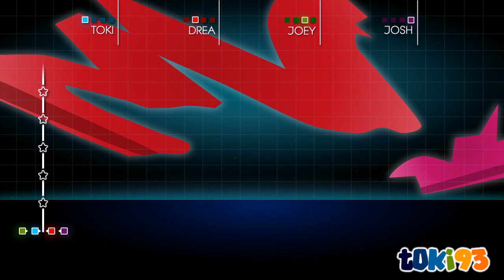Girls and Boys - Blur [Just Dance Fanmade Mashup]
A song I liked from JD1, cuz I like Blur and they're awesome.
Watch in HD if possible, the video look better in HD :]